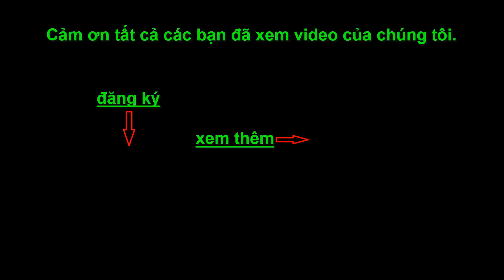Bắt Kẻ Vượt Ngục Khỏi Đầm Mã Trắng ☆ Góc Chia Sẻ